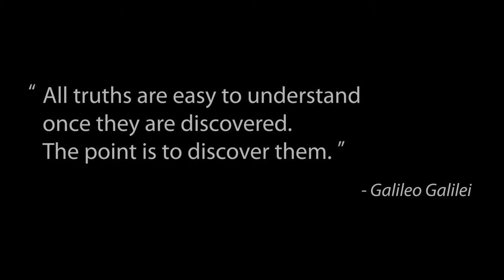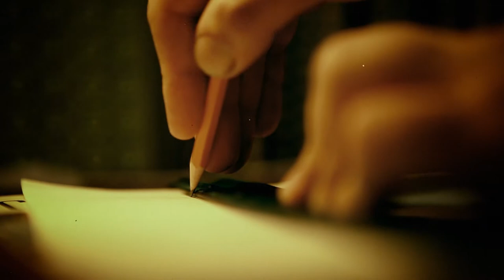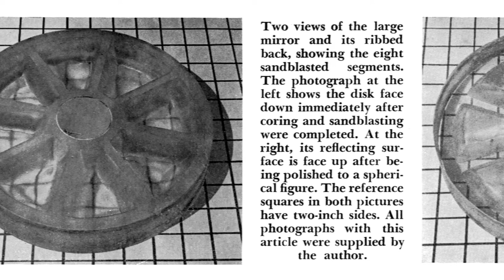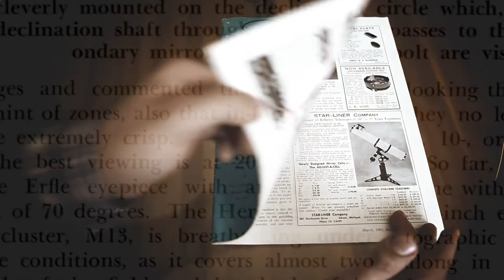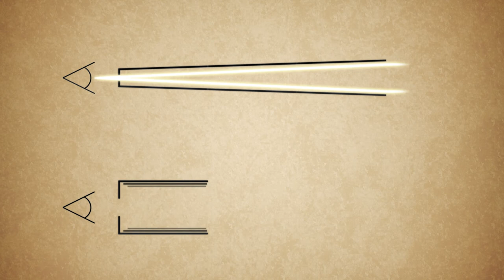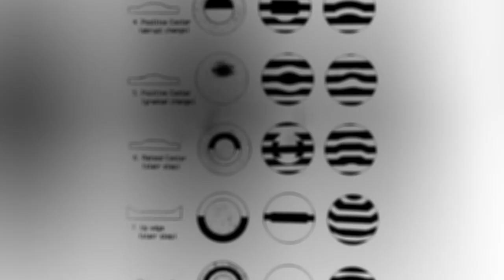The Path of Light: Generation of Dreamers (Part 1 of 2)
"The Path Of Light" is a documentary celebrating astronomy, telescope making and human ingenuity.

Episode 1: "Generation of Dreamers" focuses on Celestron's founder, Tom Johnson, an electrical engineer, who developed the techniques for mass producing Schmidt-Cassegrain Telescopes, making these powerful astronomical instruments accessible to amateur astronomers.